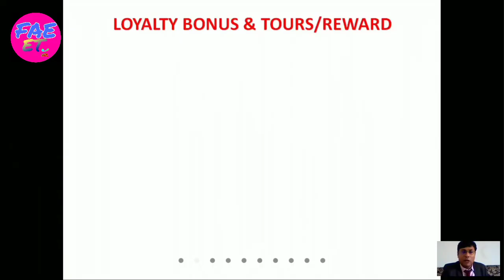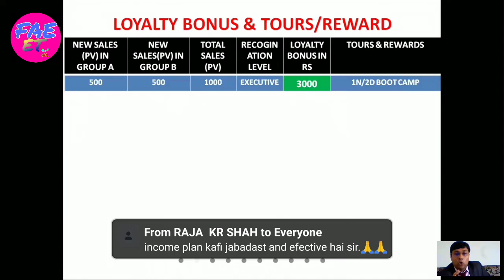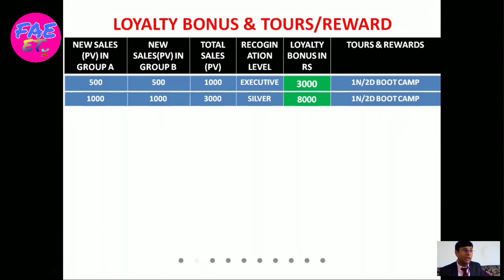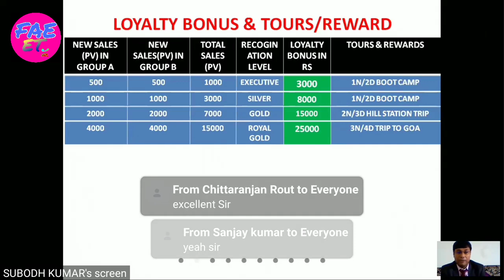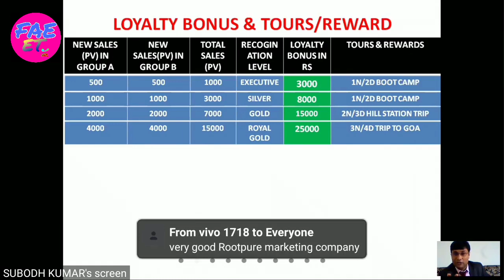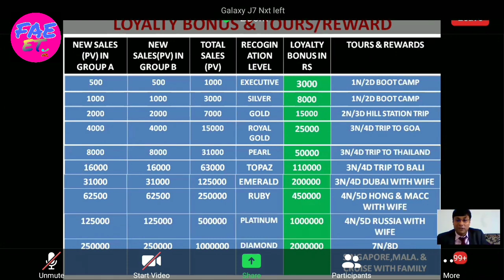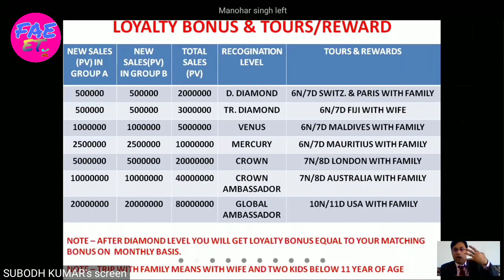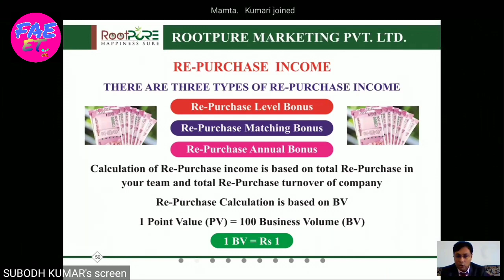Full Plan by Director। Root pure marketing Pvt Ltd। best . जल्दी देखे।😱💪💪 8797954007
Hello friends

Rootpure Marketing Pvt Ltd

        आपको ओर आपके टीम को पूरा सपोर्ट मिलेगा कंपनी ओर ग्रेट लीडर के तरफ से।। कही भी कभी भी आपका स्वागत है।
                थैंक्स🙏🙏🙏

                      Editting by:- UMESH KUMAR

   इस वीडियो में सीखेंगे ओर जानेंगे कि

1). Root pure kya hai
2). Root pure ka pura plan kya hai
3). Root pure marketing full plan
4). Root pure marketing kya hai
5). Root per marketing full plan by Subodh sir
6) safe shop Evil India full plan

 Root pure Mein KYC kaise karen

 Root pure main ID kaise lagaen

 5). Root per marketing full plan by Subodh sir